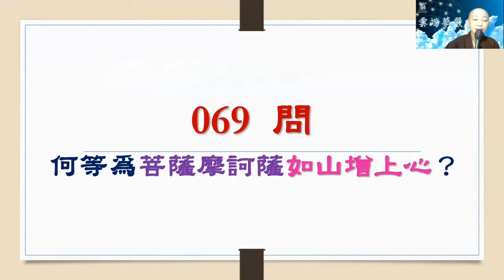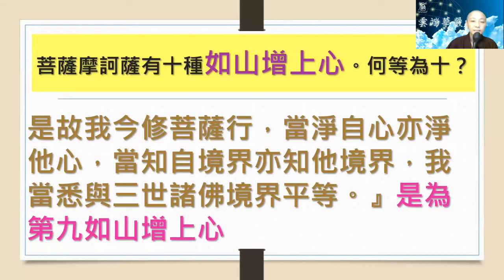【華嚴200問】069問 如山增上心9 見輝法師